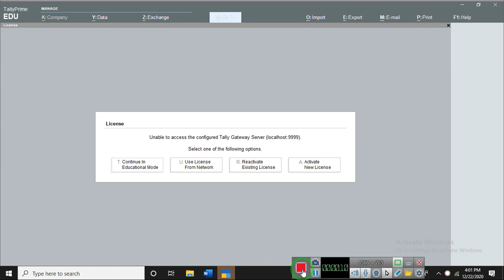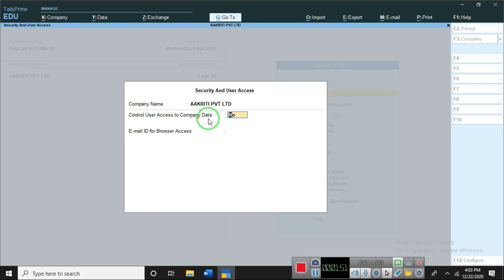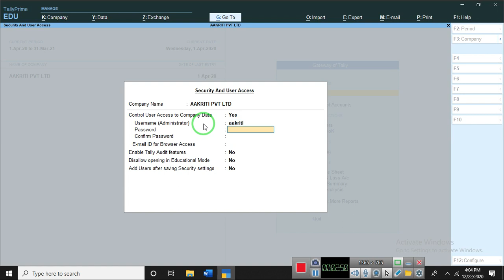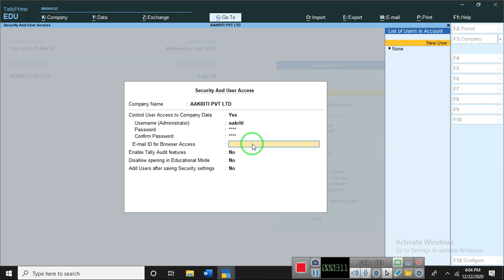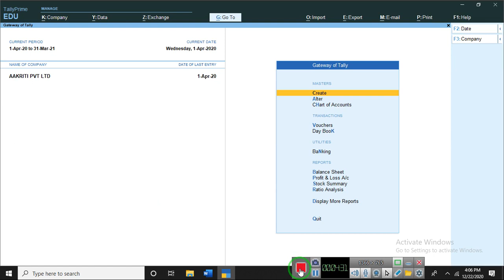A8 how to creat Useare name and pasword in Tally Prime